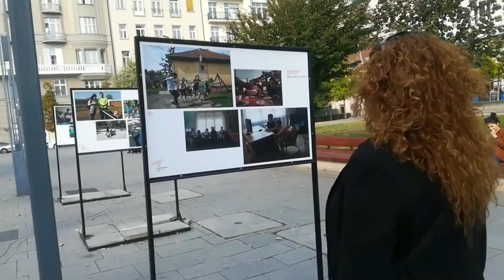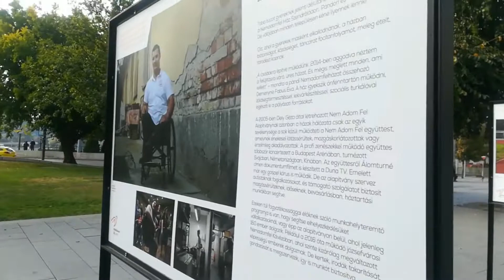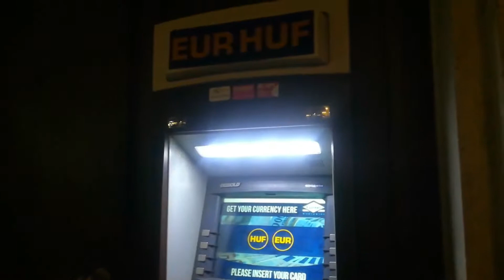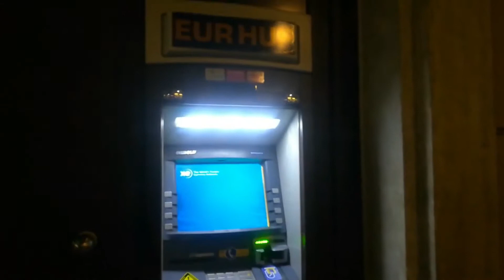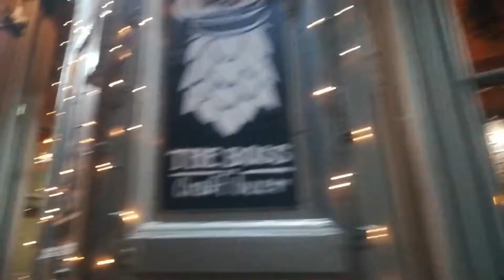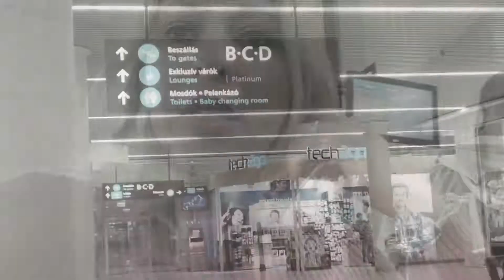🇭🇺 Budapeste - Ultimo Dia - Passeio - Praças - Doce Tipico - Gozsu - Aeroporto - Viagem 9°Vlog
Obrigada 😘

DISQUE 100